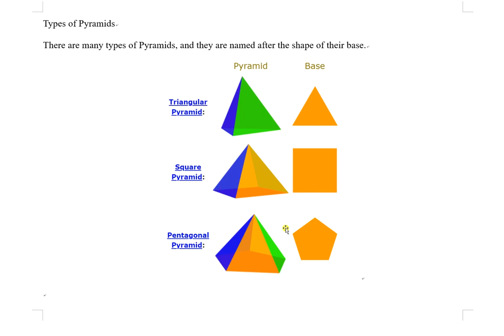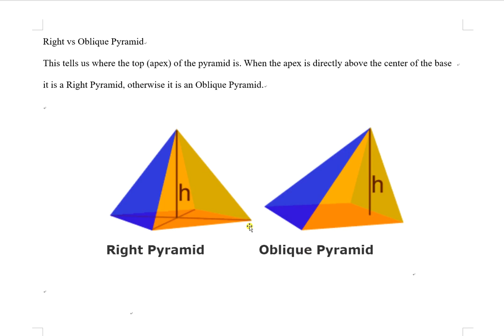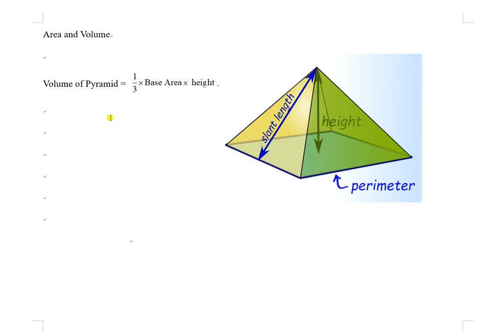Introduction of Area and Volume of Pyramid